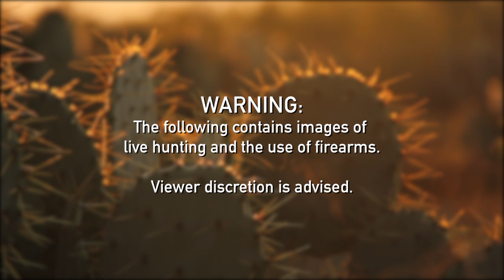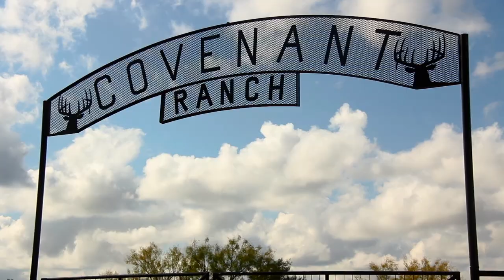Kendall Jones: Game On - Episode 4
Kendall and Taylor head down to South Texas to hunt some Monster Whitetail on the Covenant Ranch.